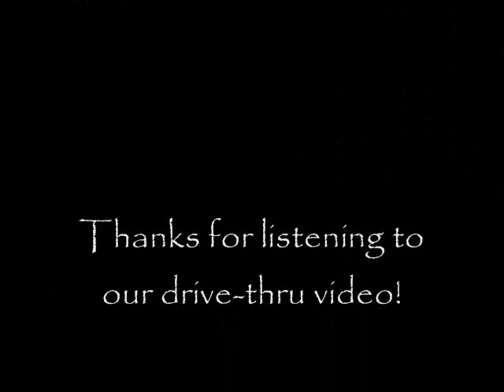Drive-Thru with Thrown Apart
After a show, we visited a fast-food restaurant. It was also the first time that "Uncle Jesse" had been out with the 3 of us. He was our driver, and had a fun time :-) Very slight edits have been made to this recording to protect the innocent and to avoid avoid being sued.